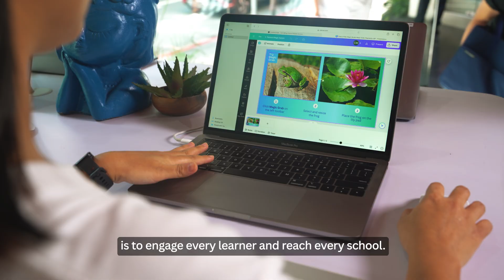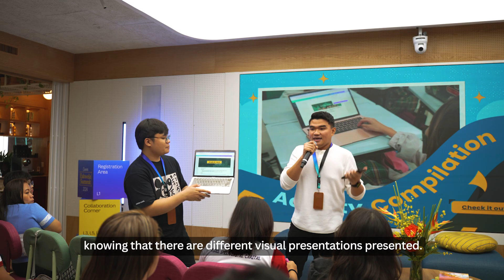Canva Eskwela Summit 2024 Highlights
Balikan natin ang first-ever Canva Education Summit! ⛰️

We gathered over 180 school leaders, teachers, and education advocates across 35 schools to elevate learning experiences through Canva with the power of visual communication of AI ✨

Interested to adopt our Canva for Education in your school? for more info.